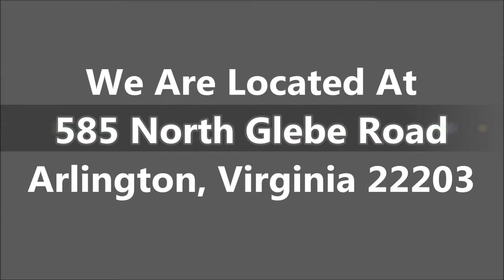Mercedes Vehicles Dealers Bethesda MD - Today!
- Mercedes Vehicles Dealers Bethesda MD at Mercedes-Benz of Arlington

If you are looking for Mercedes vehicles dealers in Bethesda MD, come to Mercedes-Benz of Arlington to have the best deal.They are very dedicated and ensure that each and every person who walks into their vehicle showroom receives the level of customer service that they each deserve. Mercedes-Benz of Arlington is highly recommended when it comes to buy a new or used Mercedes-Benz in Bethesda Maryland.

For Mercedes Vehicles Dealers Bethesda MD, come to Mercedes-Benz of Arlington is the car dealership for you!

585 North Glebe Road
Arlington, VA
22203